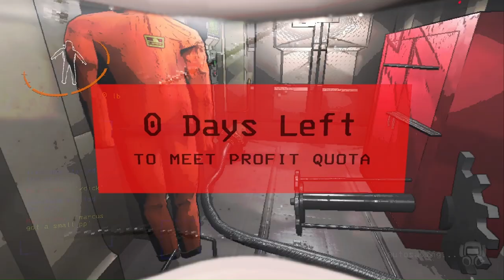Lethal Morons: Unbelievable Moments (Ep.1)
This games is amazing